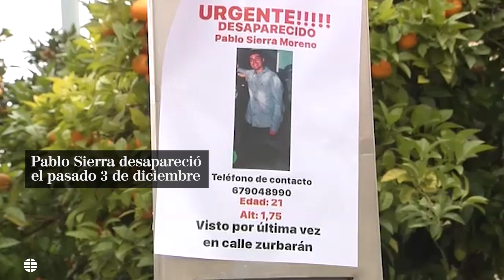Aparece el cadáver del joven desaparecido en Badajoz hace dos semanas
El cadáver de Pablo Sierra, el joven desaparecido en Badajoz en la madrugada del pasado 3 de diciembre, ha sido encontrado en la zona del Pico del río Guadiana, cerca de donde apareció su teléfono móvil con restos de sangre.